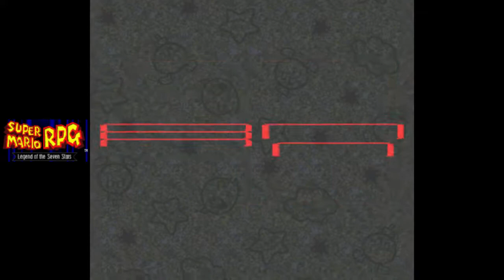Super Mario RPG [SNES] #06, Forest Maze: Bowyer; Geno Joins; Star Piece 2; Pipe Vault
This is video #06 in my playthrough of Super Mario RPG: Legend of the Seven Stars for the Super Nintendo Entertainment System.

Previously, the party reached Rose Town, which is suffering from a rain of paralytic arrows. Geno, the doll of a boy named Gaz, has come to life and wandered into the Forest Maze, which is the source of the arrows. After that doll!

The party heads north from Rose Town to the Forest Maze. One of my favorite musical tracks from the game plays here. This area is home to numerous hidden treasures. One of them is even empty!

The latter portion of the Forest Maze is similar to Zelda's Lost Woods. Geno guides the correct way, but if the party follows the directions of a man in Rose Town, they reach a trove with several good treasures.

At the end of the Forest Maze, the party finds Bowyer, the maniac raining arrows on the town. His minions have found a Star Piece! When Geno insists Bowyer turn it over, the party joins him in battling Bowyer.

Bowyer has the irritating ability to seal one command button at a time by shooting it. He can seal the use of attacks, items, or specials. His Static E can hit the whole party for decent damage. He also has sleep arrows. Fortunately, Geno Beam and Super Jump are useful against him. If your inventory is not full, Bowyer drops a Flower Box, which increases max FP by 5.

After the battle, Geno explains some things. He has possessed the doll to help repair the Star Road, which is made up of the Star Pieces that the party has been finding. The Star Road is pretty important to Mario's world. So, Geno joins the party to help search for the other stars. The party acquires Star Piece 2. Unfortunately, one of Bowyer's flunkies spies on them and races off to warn Smithy.

The party revisits Rose Town, which is nice and peaceful now. At the inn, they check in with Gaz. After the party puts on another amusing pantomime, Gaz gives them the Finger Shot, a weapon for Geno.

To the west, the party goes through the optional Pipe Vault area. This area has some hidden treasures. It also hosts the Goomba Thumping minigame, the prizes for which include a Flower Tab and a Flower Jar. The subsequent prizes are Frog Coins.

At the end of the Pipe Vault, the party finds Yo'ster Isle, the home of the Yoshis. A hidden treasure is right behind the save block.

Next time, the party will explore Yo'ster Isle and then continue their journey.

This video is part of my Super Mario RPG playthrough. I am playing the version released for the SNES in 1996.

Played and recorded in BizHawk version 2.2.2. Produced with Adobe Premiere Pro CS6.